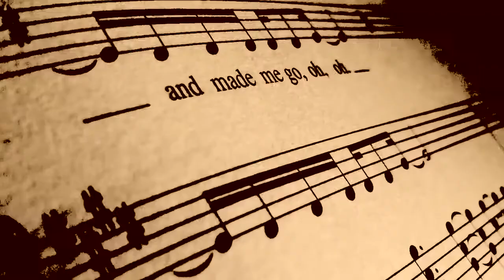Ident clip for Glyndwr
Filmed using Iphone 5s and Edited in Premiere Pro and After effects CS6.